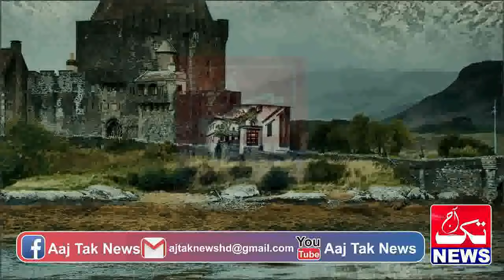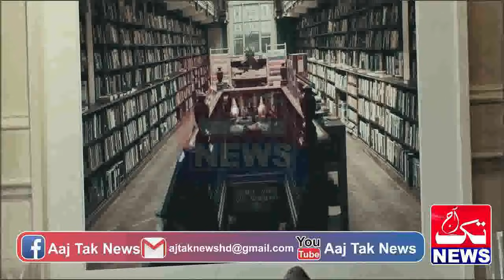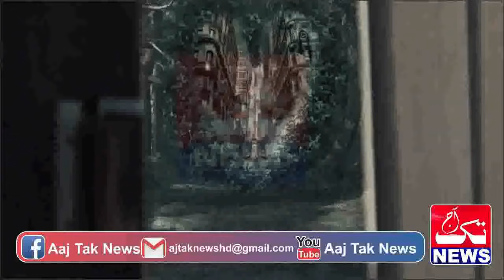Story Of Pak Spy Mr Aamir Episode 13 || Aaj Tak News Pk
Story Of Pak Spy Mr Aamir Episode 13